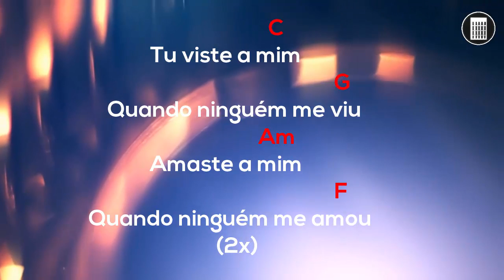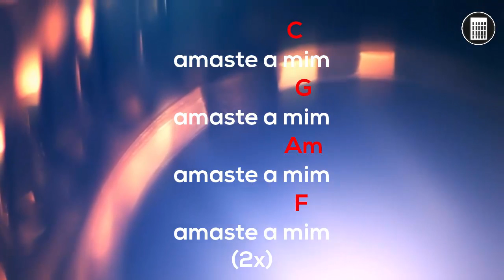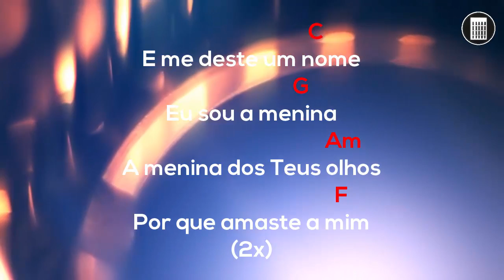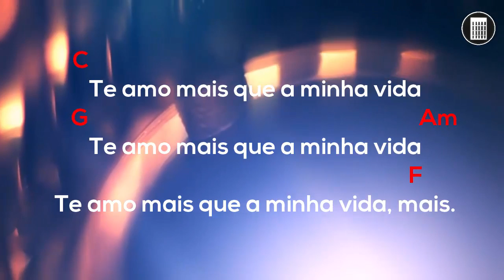Morada do Sol | Menina Dos Teus Olhos | Cifra🎸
🔔Ativa também o sininho pra não perder vídeos.
©Ajude o canal pois os videos não são monetizados.
Bora para 20 likes e ja Posto outro!
Vocês conseguem  vcs sao demais! ;)
●Parcerias Do Canal Gospel Music - Cifra

▲Ajude Esses canais vão lhe ajudar!
Artista:
✎Porque dele por ele, para Ele são todas as coisas.
©GospelMUSICcifraOFICIAL™ (っ◕‿◕)っ    Jesus te ama.